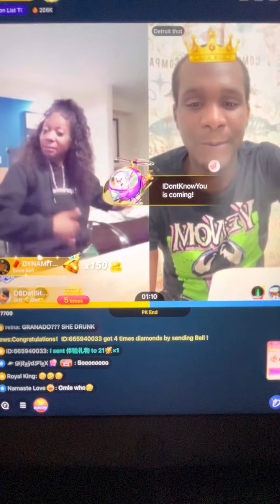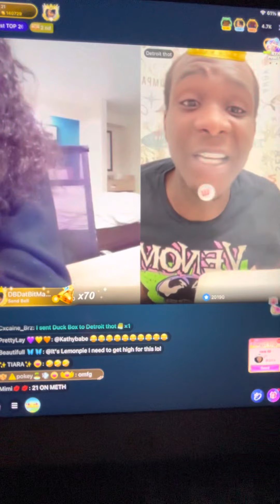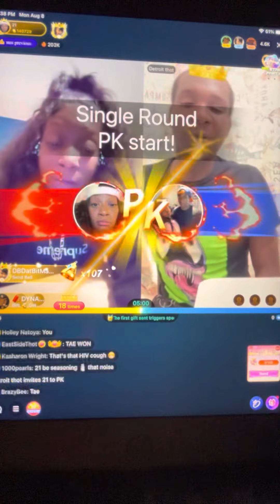21 vs Detroit thot😂😂😂😫😫￼